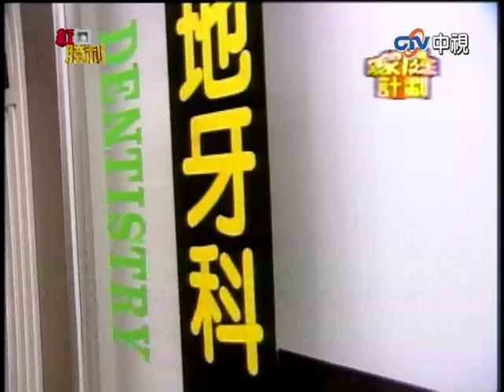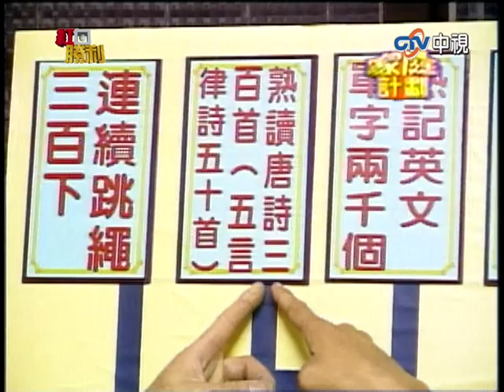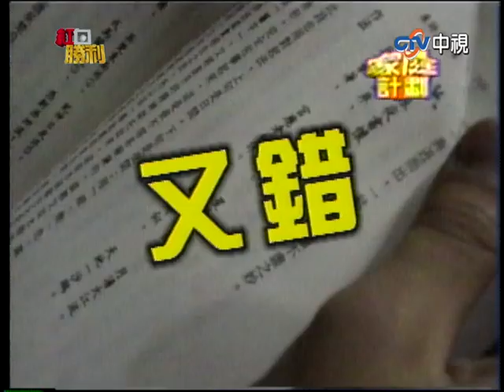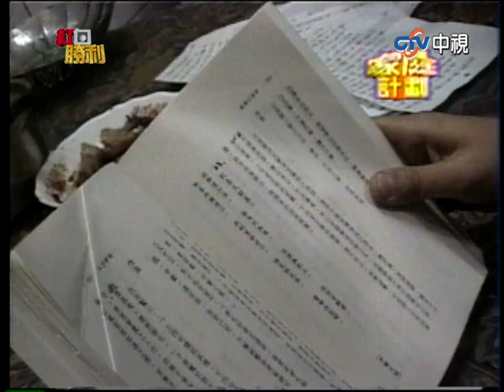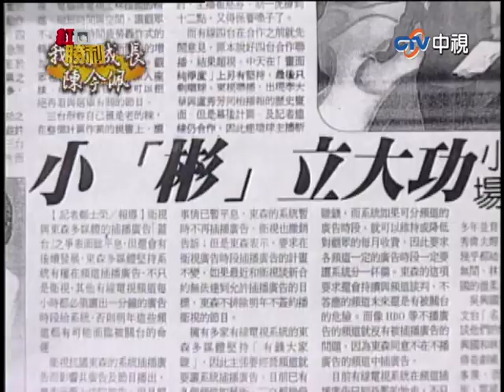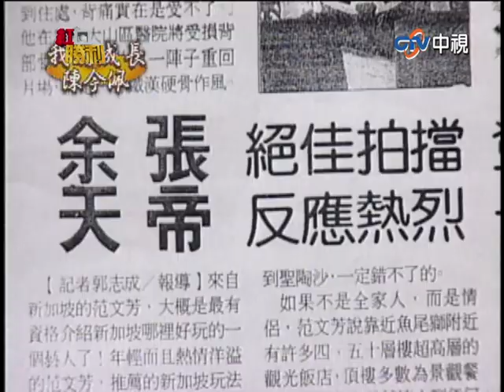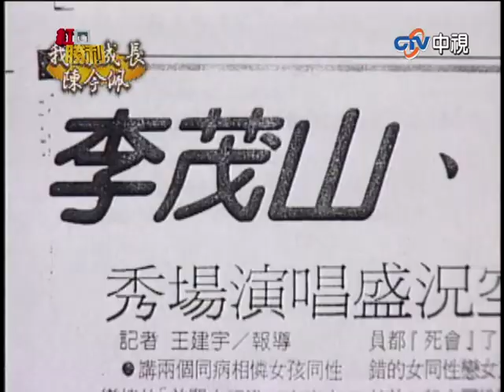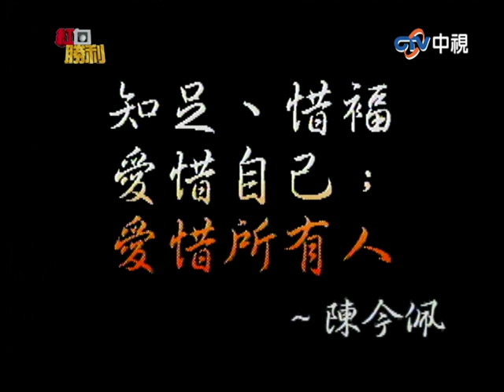觀眾遭劉爾金泰山壓頂 可愛箱讓歐弟冷汗直流【紅白勝利】EP20 胡瓜 董志成 許效舜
觀眾遭劉爾金泰山壓頂　可愛箱讓歐弟冷汗直流